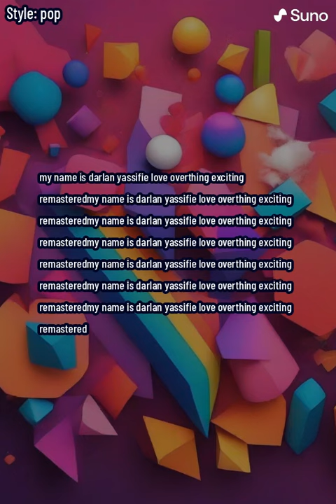Darlan - Overthinking (Official Audio)